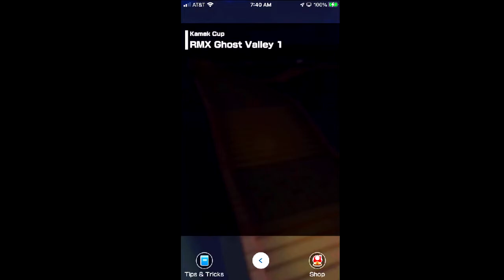[MKTour] First Look at RMX Ghost Valley 1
Kamek (The Magikoopa) is finally getting his Mario Kart debut after being teased in MK64's beta 25 years ago, and along with his own tour, a new RMX track is revealed, so here's a quick look at RMX Ghost Valley 1.